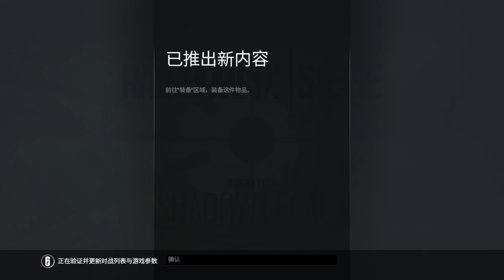【Rainbow Six:Siege】Y5S3 Shadow Legacy theme menu and music